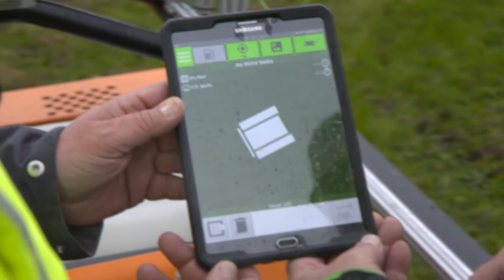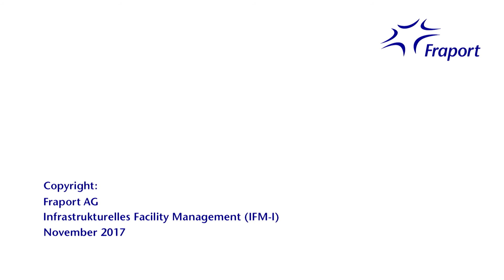Automatischer Rasenmäher am Flughafen Frankfurt erfolgreich getestet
Die Firma KommTek hat gemeinsam mit der Fraport ein System entwickelt, mit dem man die gigantischen Rasenflächen auf einem Flughafen autonom mähen kann. Der RoboFlail ist mit einer GPS-Steuerung und einer Echtzeitüberwachung der Umgebung ausgestattet. Der Mähroboter erkennt somit selbständig seine Umgebung und lernt sogar dazu.